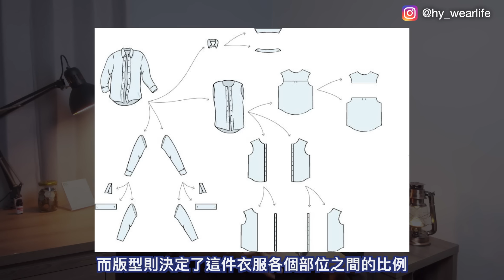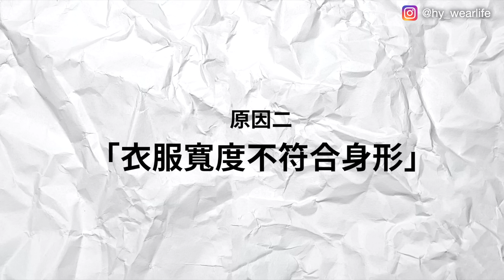寬鬆穿搭 新手最常犯的5個NG地雷💥 男女適用！｜男生穿搭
寬鬆穿搭是現在最熱門的流行趨勢，但盲目追求「越寬越好」可能會讓你的穿搭變的NG！
今天跟大家分享5個技巧，來讓你找到適合自己的寬鬆搭配法～

618年中慶典活動買任意錶款可領取免費錶帶一隻
我的手錶：先鋒系列（Pioneer）
極夜黑錶盤 / 三珠精鋼（月光銀）

00:00 開頭
01:11 重點一
02:42 重點二
04:44 重點三
07:18 重點四
09:05 重點五
10:04 總結

※背景音樂及圖片素材：
♪ Cloud - Lukrembo